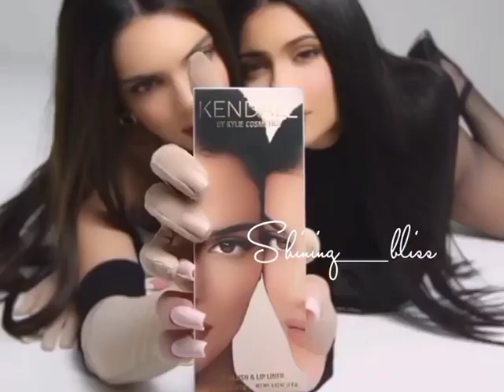Kendell X Kylie 💙 WhatsApp status ❤️